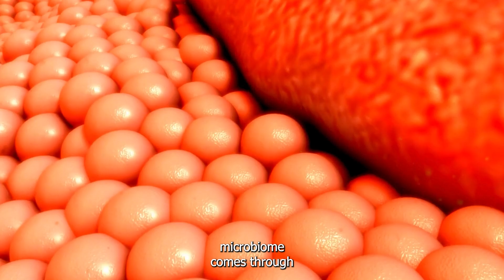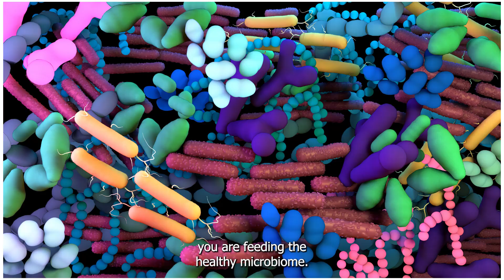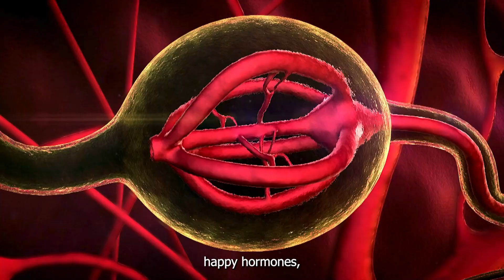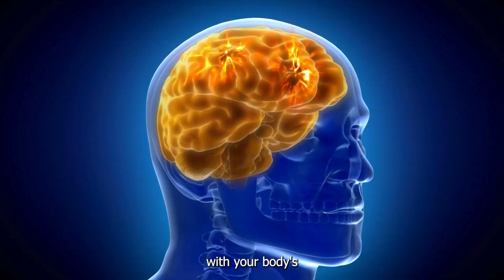Is Your Gut Making You Sick? Discover the Hidden Truth!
Did you know that 70-80% of our health problems could be linked to our gut health?

In this video, we dive deep into the science of the gut microbiome and its critical role in your overall health.

Key Points Covered:

The importance of a healthy gut microbiome
How gut imbalances can lead to allergies, mental health issues, and more
The impact of antibiotics and diet on gut health
Practical tips for restoring gut health through diet and lifestyle changes
How BodyTalk treatments can address underlying causes and support gut healing.

Join me to learn how to restore your gut microbiome and reclaim your health.

Explore how BodyTalk can improve their well-being and quality of life.